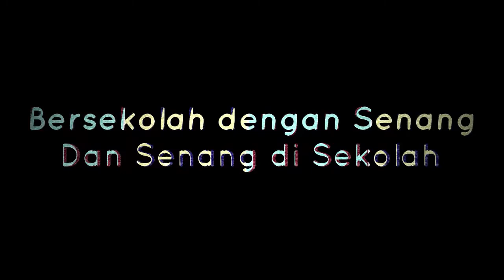MERAPIKAN TEMPAT TIDUR | KEMAHIRAN HIDUP GRADE 4